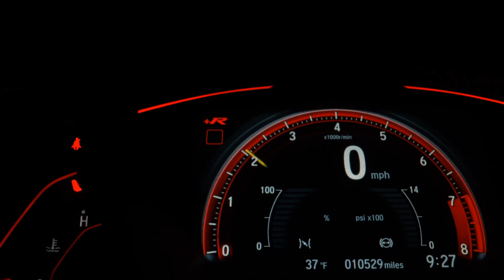AUDI Q3 - 2013 - São Paulo/SP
COMPLETÍSSIMA E BEM NOVA!! VEICULO COM LAUDO DE PROCEDENCIA APROVADO!! COMPRE COM SEGURANÇA EM UMSHOPPING E COM O PREÇO ABAIXO DO MERCADO!!! FINANCIAMOS COM OU SEM ENTRADA EM ATÉ 60 MESES. AVALIAÇÃO JUSTA NA TROCA!!! ABERTO DE DOMINGO A DOMINGO!! TODA ESTRUTURA NO LOCAL COM PERICIA, CORRETORA DE SEGUROS, E FINANCEIRAS!! CORRE PRA NÃO PERDER ESTA OPORTUNIDADE QUE VENDE RÁPIDO!!

Dados do Veículo
Veículo: AUDI / Q3 2.0 TFSI ATTRACTION QUATTRO
Ano: 2012/2013
Combustível: GASOLINA
Portas: 4 PORTAS
Câmbio: S-Tronic
Cor: BEGE
KM: 117.000

✅ Air Bag
✅ Alarme
✅ Ar Condicionado
✅ Ar Quente
✅ CD Player
✅ Desembaçador Traseiro
✅ Direção Hidráulica
✅ Encosto de Cabeça Traseiro
✅ Freio ABS
✅ GPS
✅ Rádio
✅ Rádio e MP3
✅ Retrovisor Fotocrômico
✅ Retrovisores Elétricos
✅ Travas Elétricas
✅ Vidros Elétricos
✅ Volante com Regulagem de Altura
✅ Limpador Traseiro
✅ Trio Elétrico
✅ Farol de Neblina
✅ Entrada USB
✅ Console Central
✅ Som Original